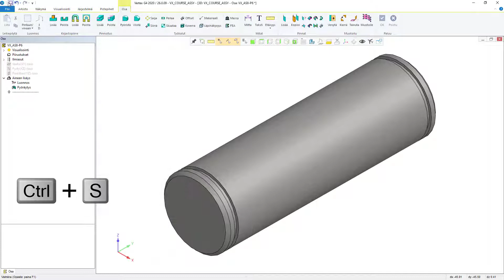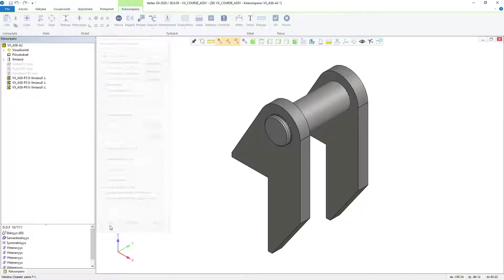A08: Peilaus kokoonpanossa – Kokoonpanokurssi [Vertex G4 mekaniikkasuunnittelu]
Tässä videossa tutustutaan peilauksen tekemiseen kokoonpanossa.

Lisää tietoa ja ohjeita Vertex G4:n ja muiden Vertex-ohjelmistojen käyttämiseen löydät Vertexin tuotedokumentaatiosivustolta osoitteesta